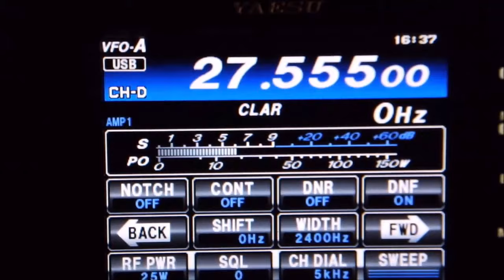I Think There's Something Wrong With My HAM Radio...